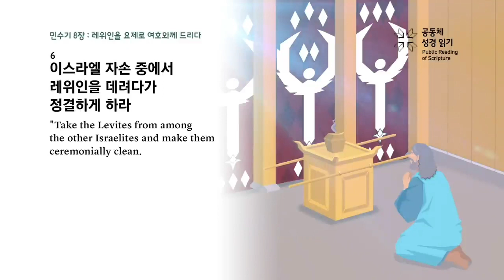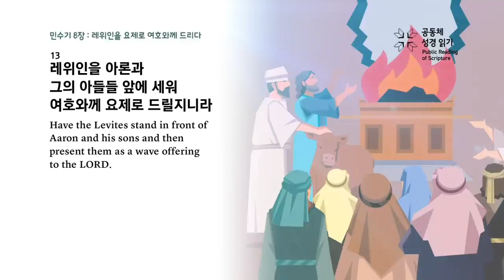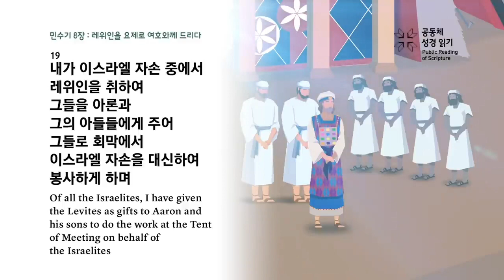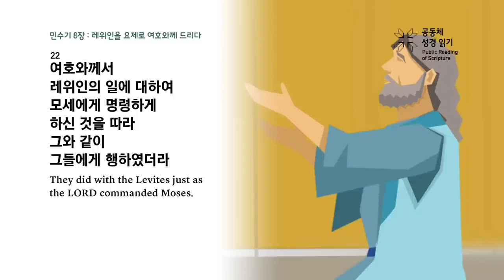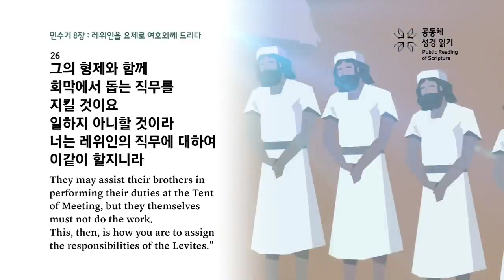2024년 3월 15일(금) [새벽기도회_김창현 목사_민수기 8장]